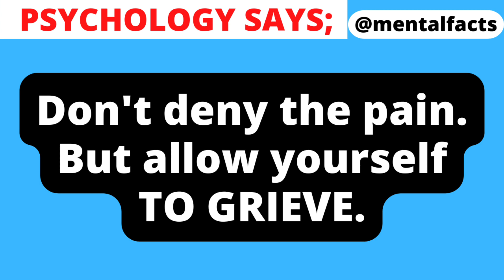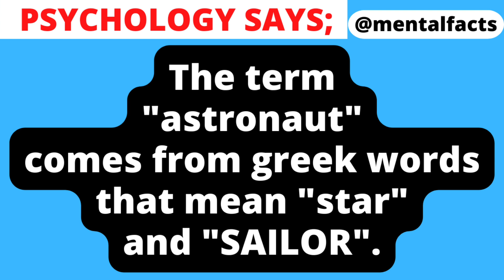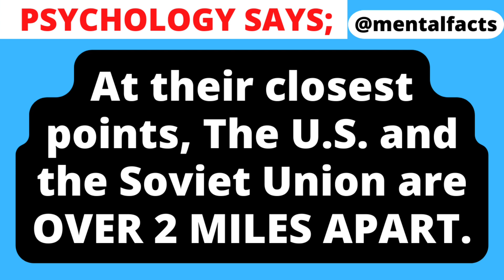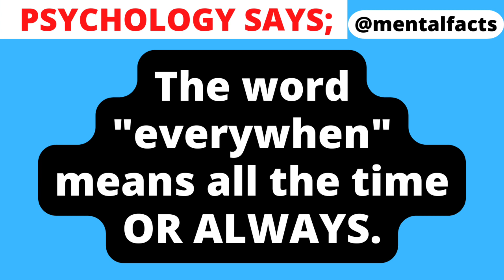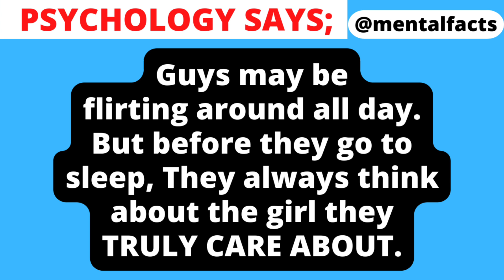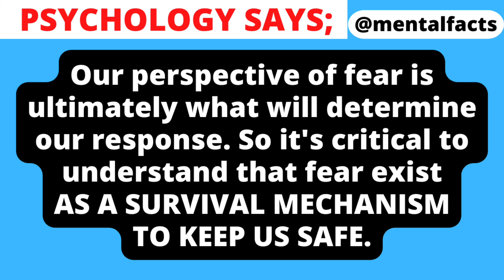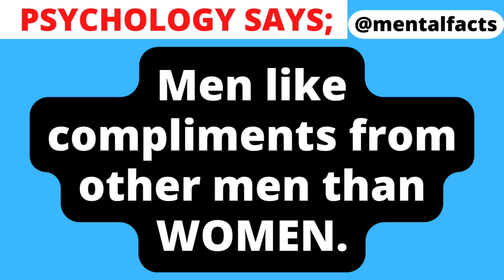MEN "LIKE COMPLIMENTS" FROM ...? | PSYCHOLOGY FACTS | HUMAN BEHAVIOR _198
MENTAL FACTS